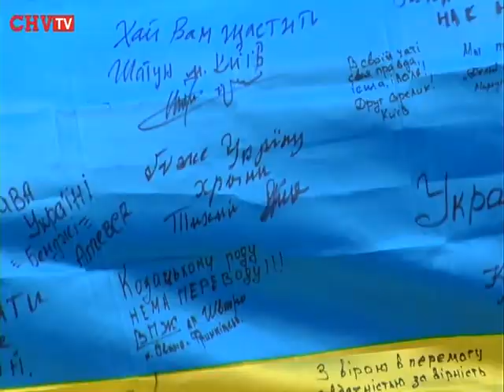Чернівецьким школярам на лінійку передали прапор з Донбасу